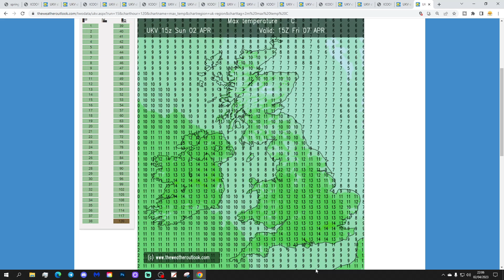UK Weather Forecast: Mostly Dry With Sunny Spells - Widespread Frost Tonight (Monday 3rd April 2023)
Good morning everyone and welcome to todays UK weather forecast on Monday 3rd April 2023.

Current Situation:

High pressure is dominating the weather over and to the east of the country.

Today:

Monday begins mostly dry with clear spells and variable amounts of cloud. There's been a widespread frost overnight with temperatures down to -2C in places.

Through the rest of the day the whole country will stay dry with sunny spells and variable cloud. The south and east will get the best sunshine today. Temperatures range from 7C to 13C.

Tonight:

It will be a universally dry night with clear spells and variable cloud. Watch out for another widespread frost especially for England and Wales with temperatures of -2C to +4C.

Tomorrow

Cloud and patchy rain likely for western Scotland but the rest of the country will stay dry with the best of the sunny spells in central, southern and eastern areas again. Temperatures 7C to 13C.

Outlook:

Wednesday: Mostly dry with outbreaks of rain in the west later. Cool.

Thursday: Showery rain spreading eastwards. Cool.

Friday: Mainly dry with sunny spells and cloud. Milder.

***END***

💡  Video Credits: 💡

💡  GWV Links: 💡